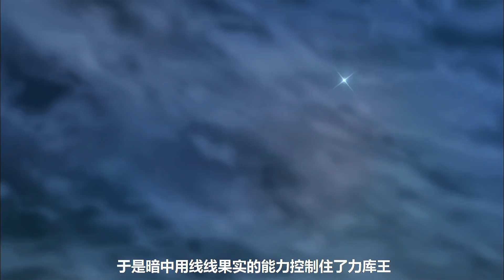【海贼王补发】传说级别大佬被轻易变成玩具，这个恶魔果实能力太变态了！明哥将罗打成重伤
下集链接 本频道制作的所有视频都符合平台的使用政策，没有任何违规行为。